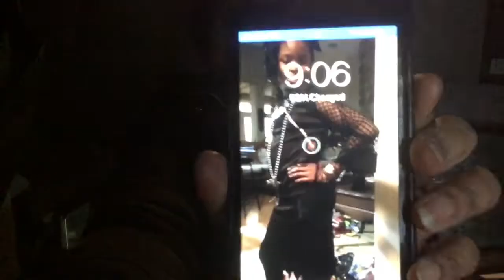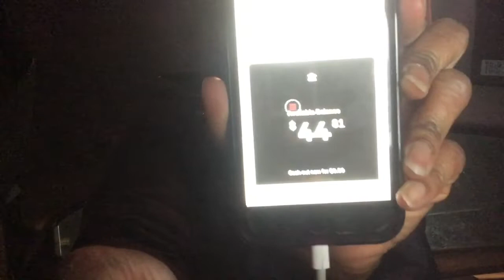From A Flight Attendant To Postmates Delivery/ Flight Attendant Life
I no many of us always looking for ways to earned extra income. I learn about this app call Postmates and decided to try it out. This is great as a side job or if you are looking for work this will help you out in the mean time.

FL-marsgac

Discounts on every day purchases